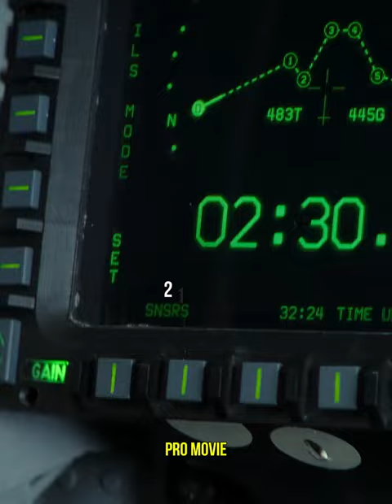They have to do the impossible😎